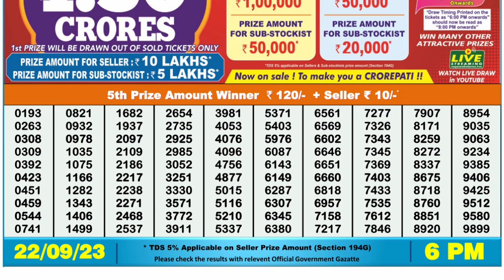🔴 Lottery Sambad Live 06:00pm 22/09/2023 Day Nagaland State Dear Lottery Result Pdf Download